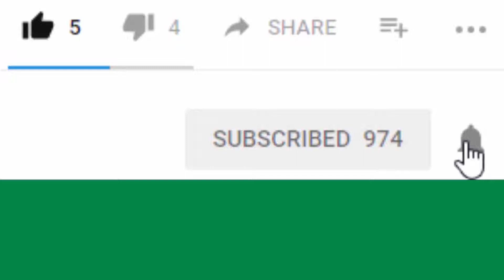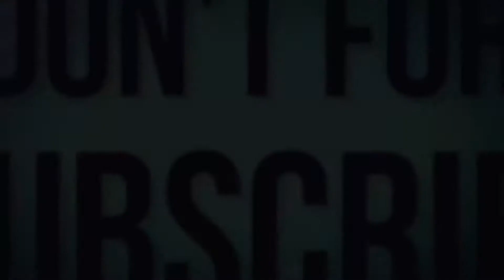I JUST GOT POOH BEAR WINNIE THE POOH EVENT 2018 Disney Magic Kingdoms The End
Let,S Continuing with Winnie The Pooh event
  In Disney Magic Kingdoms lets  welcome Pooh Bear

I will be  post videos   at 10 00 Am  & 11.00 Am Eastern Time